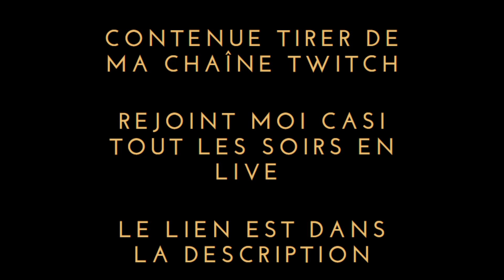MW3 : Le LAB-330 une pépite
voici quelque lien pour me suivre

Lien du nouveau discord du groupe
Le Coin MOD de Euro Truck Simulator 2 (Solo)